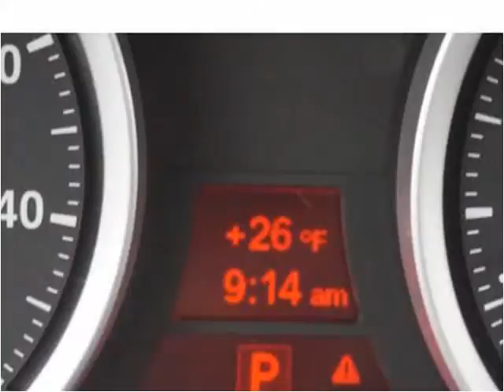2011 BMW X6 Used Cars Brockton MA